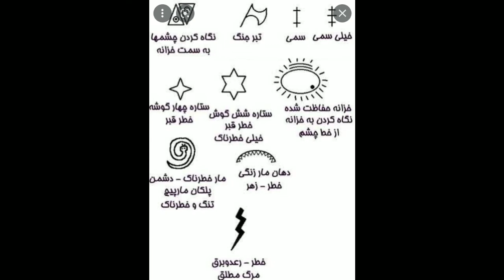پیداکردن گنج درخانه های قدیمی#زیرخاکی#نمادگنج#ایران باستان